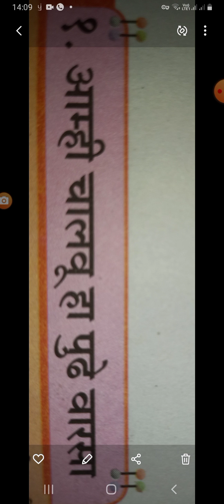25 September 2021